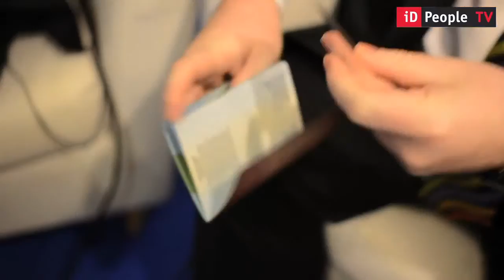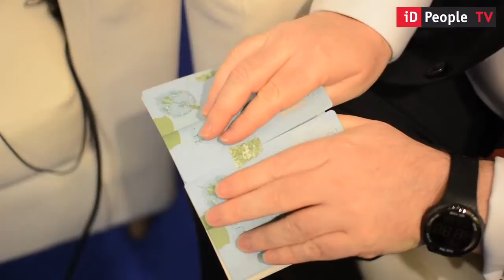Interview with Joseph Nugent at Wise Media's seventh EMEA summit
Joseph Nugent, Director Passport Services, Dept. Foreign Affairs and Trade, Ireland expands upon the anti-counterfeiting measures used in the new Irish Passport and the incorporation of aspects of the Irish cultural landscape and imagery as security features embedded in the travel document.